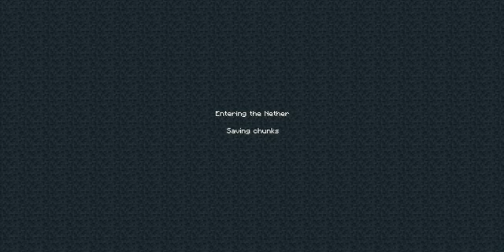Minecraft : The Mars Pack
Made by I!